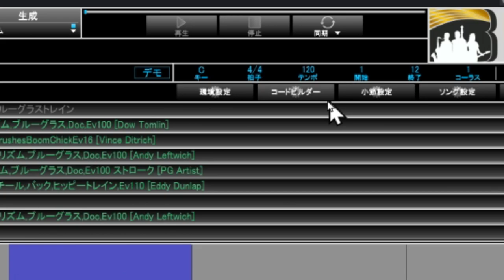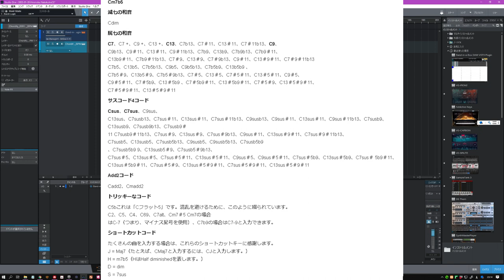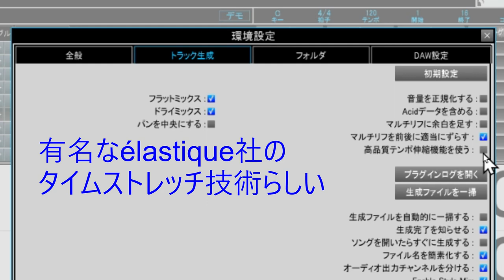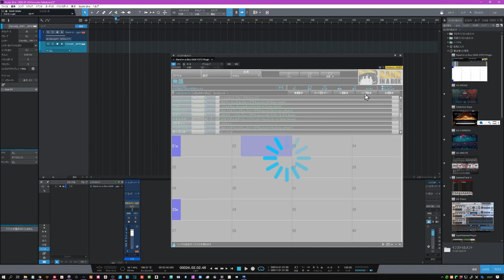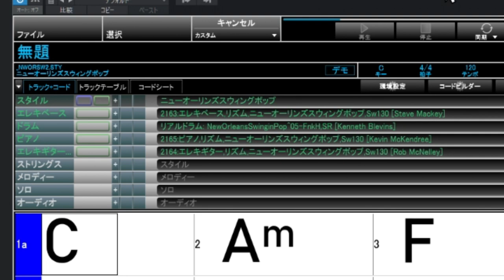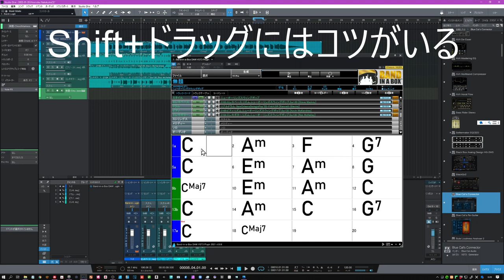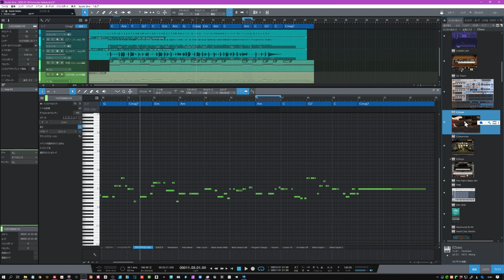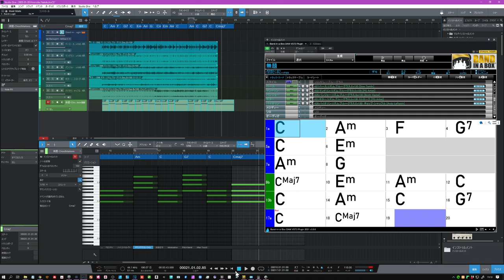【初心者脱出】2５分でまずは合格！BAND-IN-A-BOXのDAW用プラグインで更にアレンジ上手になろう ～シリーズ第２回～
～概要編～
BAND-IN-A-BOXとDAWで音楽制作　爆速！
プラグインモードで速攻アレンジ